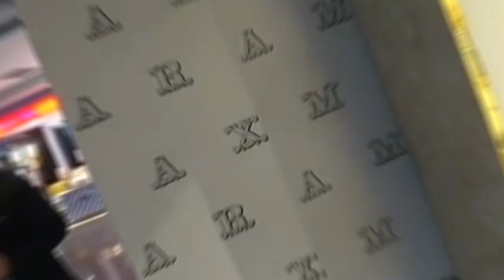Traveling to Costa Rica